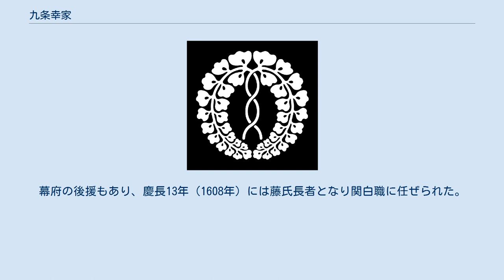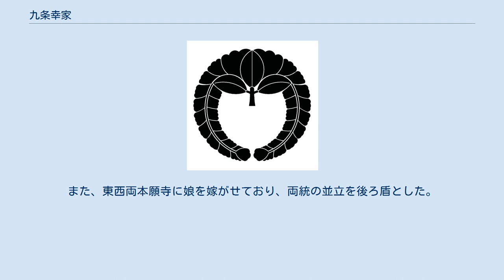九条幸家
九条 幸家（くじょう ゆきいえ）は、江戸時代初期の公家。
藤原氏摂関家九条流の九条家の当主。
関白・左大臣に昇った。
初名は忠栄（ただひで）。
また一字名として「勻」とも。
 天正14年（1586年）、九条兼孝の子として生まれる。
母は権大納言・高倉永家の娘・熙子。
天正18年（1590年）2月21日、5歳で元服とともに正五位下左近衛少将に叙任され、以後も昇進を続ける。
幸家は利発で、同年1月雪が降った際「雪ふれば鳥がすくみて枝にある」と読んだ（『多聞院日記』）。
祖父の九条稙通はこの孫に期待をしたらしく、源氏伝授を息子の兼孝ではなく幸家に伝授しようとした。
しかし、稙通と幸家の歳は79も離れていたため、賀茂社の賀茂尚久に「返し伝授」を託した。
尚久は稙通の願いを叶えて元和5年（1619年）、幸家34歳の時に源氏三ヶ秘決を伝授している。
更に、この秘決は寛政12年（1635年）跡取り息子の九条道房に受け継がれた。
 正室には豊臣秀勝の娘・完子（さだこ）を娶り、武家とも良好な関係を持つ。
なお、この高度に政治的な婚姻を仕立てたのは豊臣秀吉の未亡人の淀殿である。
さらに岳母・江が徳川秀忠の正室として再嫁したことから、徳川将軍家御台所の婿という姻戚関係となり、朝廷と幕府の仲介役としても貴重な存在となる。
幕府の後援もあり、慶長13年（1608年）には藤氏長者となり関白職に任ぜられた。
同18年（1613年）にいったん辞職するが、元和5年（1619年）再び関白となり、義妹・徳川和子の入内に尽力した。
寛永8年（1631年）閏10月21日46歳の時に、名を幸家と改めた。
また、東西両本願寺に娘を嫁がせており、両統の並立を後ろ盾とした。
寛文5年（1665年）薨去。
享年80。
法名は惟忖院。